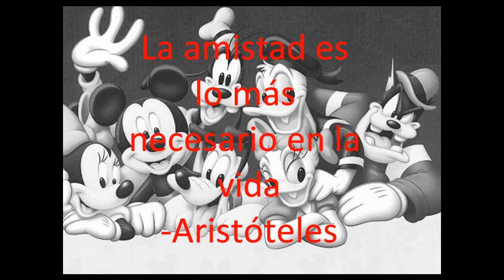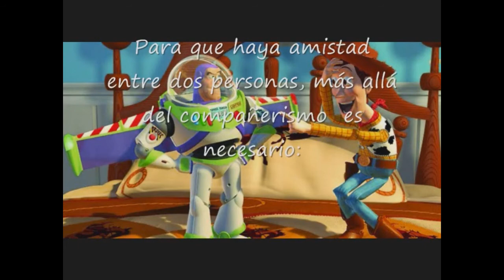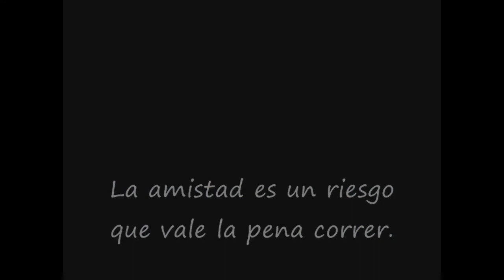Amigos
Video hecho con frases sobre los amigos y fotos disney.